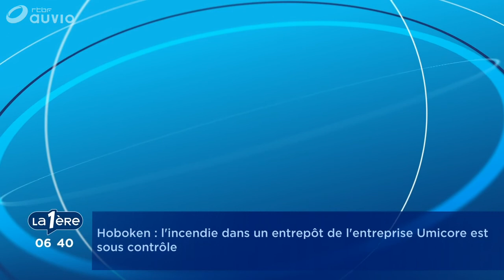Coronavirus : face au manque de masques, les omnipraticiens sont "déjà occupés à trouver des pla...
Alors que huit patients infectés par le virus Covid-19 ont été confirmés en Belgique, les médecins généralistes se mobilisent. Deux réunions ont été organisées ce lundi après-midi avec les autorités sanitaires afin de mettre en place une procédure unique. Qu’en est-il ressorti ?

Ce matin, l’invité dans l’actu était Paul De Munck, le président de l’ABSyM, le groupement belge des omnipraticiens, et donc le principal syndicat des médecins. Le président assure être prêt. Alors qu’on parle d’un risque d’avoir une contamination touchant 850 000 personnes, Paul De Munck ne veut pas que l'on tombe dans une psychose, et assure que les professionnels de la Santé vont suivre et intégrer les règles et les recommandations "des scientifiques, des virologues et des microbiologistes". Et de rappeler les trois mots-clés du syndicat : science, conscience et bon sens.

Le médecin dit avoir conscience que les médecins puissent assumer leur rôle et leur responsabilité. "C’est d’ailleurs nous qui avons demandé aux deux ministres régionaux d’organiser une rencontre et nous sommes prêts, d’une certaine façon, à assumer notre responsabilité". Paul de Munck insiste aussi sur un certain "bon sens" selon lui : "nous n’aurons pas les masques pour examiner nos malades suspects, voire des malades éventuellement déjà contaminés. Nous n’avons plus en commerce des masques dans les grands centres de distribution de bricolage. Nous n’avons plus en pharmacie de masques et de gel désinfectant. Qu’à cela ne tienne ! Moi j’entends que les médecins généralistes, avec le bon sens qui les caractérise, sont déjà occupés à trouver des plans B".

Et le président de l’Absym de préciser : "quand on demande à la ministre si on aura des masques, elle dit oui, mais elle ne sait pas nous dire quand. Nous devons nous adapter et prendre nos responsabilités et on va les prendre pour organiser au mieux la part qui nous revient dans la gestion de cette épidémie". Ainsi, les médecins devront faire très attention à leurs comportements pour ne pas être face à un malade qui tousse. "Si on doit faire un jour un prélèvement naso-pharyngé, donc dans le nez – vous vous rendez bien compte que ça fait tousser les gens —, et bien on prendra des mesures, un plan B, en nous écartant, en marquant un petit recul pour ne pas attraper tous les postillons de la toux dans la figure" détaille-t-il.

►►► A lire aussi: Coronavirus: mortalité, symptômes, transmission, traitements, incubation, vaccin, le vrai du faux

Le gel désinfectant est aussi en situation de pénurie. "Moi je vois des médecins qui commencent à fabriquer leurs gels eux-mêmes". Et Paul De Munck de tendre la main aux pharmaciens. "Pourquoi ne peut-on pas imaginer demain que les pharmaciens de quartier qui travaillent avec les médecins généralistes puissent leur fournir du gel désinfectant ? Pourquoi pas le pharmacien ? C’est aussi la responsabilité des pharmaciens, c’est leur responsabilité sociétale". Le professionnel de la santé appelle aussi à une industrie qui pourrait très rapidement fabriquer des masques dans nos contrées, sans pour cela attendre la commande qui a été lancée en Chine.

Le président du syndicat des médecins généralistes dit souhaiter à l’avenir que "tous syndicats confondus" se réunissent le plus souvent possible avec les autorités et soient invités à être consultés. Il se veut rassurent : "on reste zen, lucides, constructifs et vigilants, mais pas naïfs. Mais il ne faut pas faire peur aux gens inutilement en disant que l’apocalypse et la fin du monde vont arriver et qu’il va y avoir des milliers de morts en Belgique. Ce n’est pas vrai. Personne ne peut affirmer ça pour l’instant".

Le médecin dit avoir conscience que les médecins puissent assumer leur rôle et leur responsabilité. "C’est d’ailleurs nous qui avons demandé aux deux ministres régionaux d’organiser une rencontre et nous sommes prêts, d’une certaine façon, à assumer notre responsabili